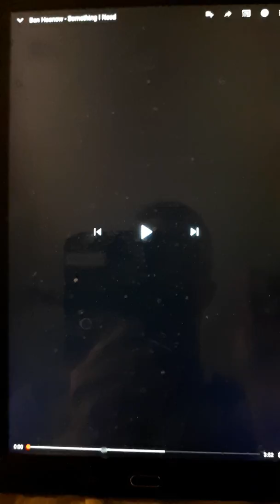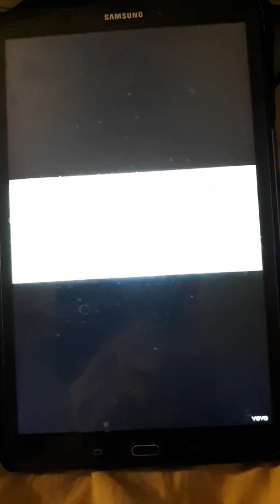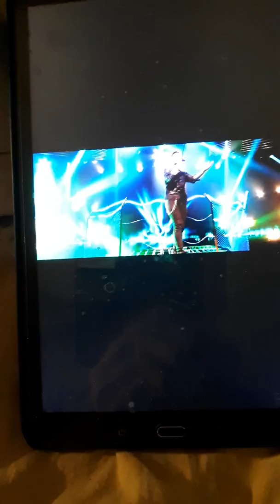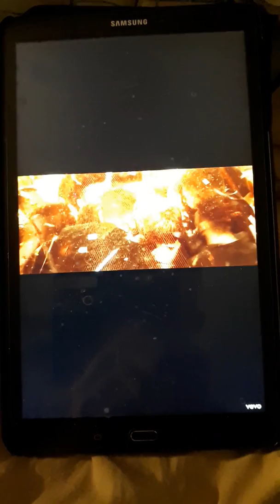RIKU RÄSÄSEN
BEN HAENOW-SOMETHING I NEED